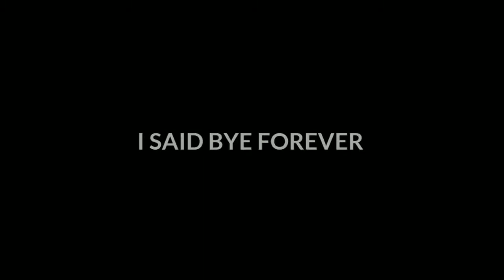free fire come back video in my gameplay